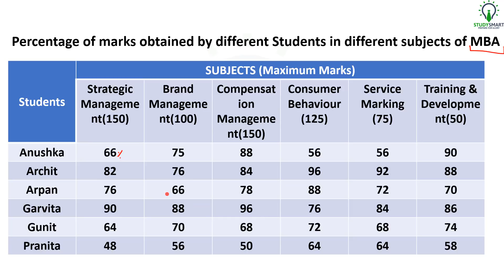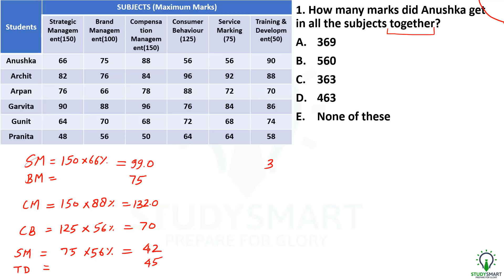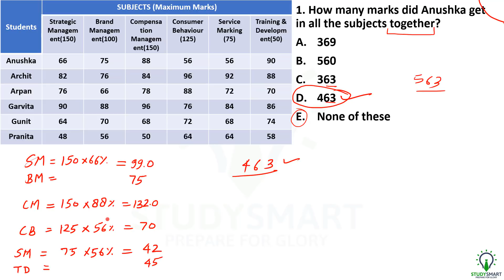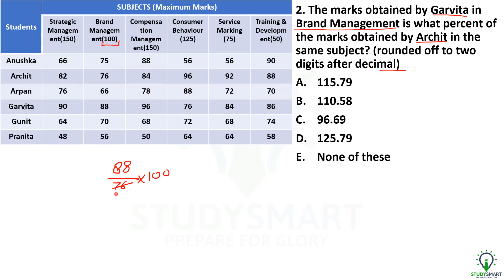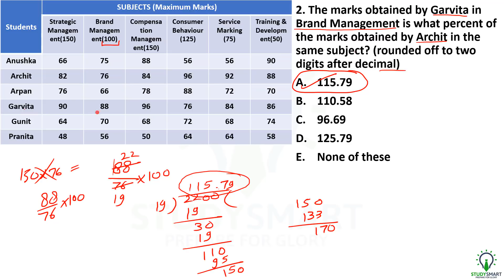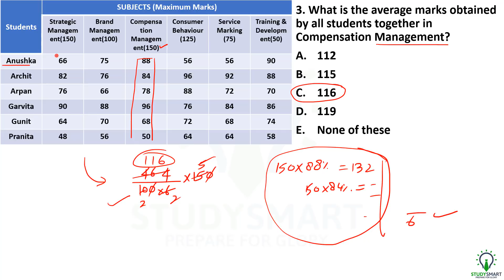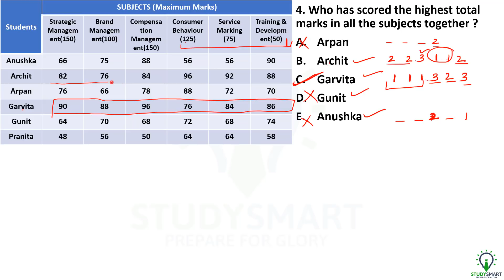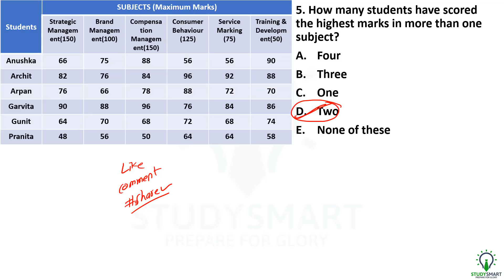Lengthy Table DI Question on Percentage | Data Interpretation for BANK PO & Clerk Part 4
Chandrahas